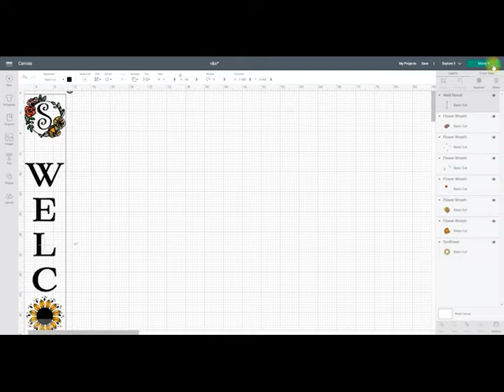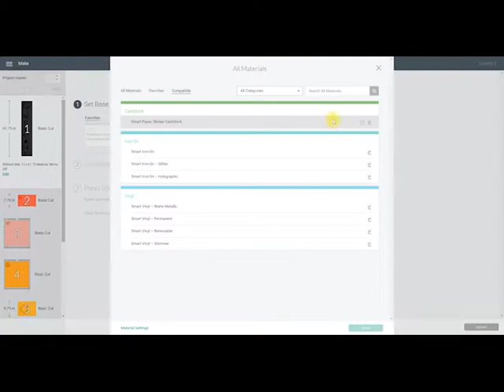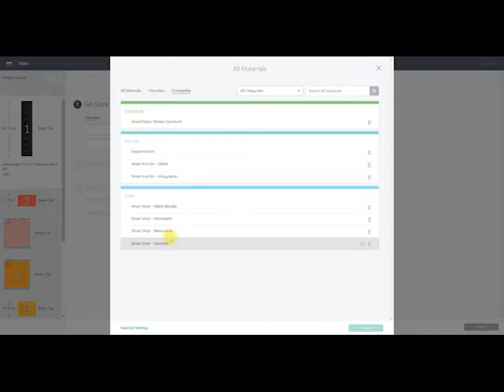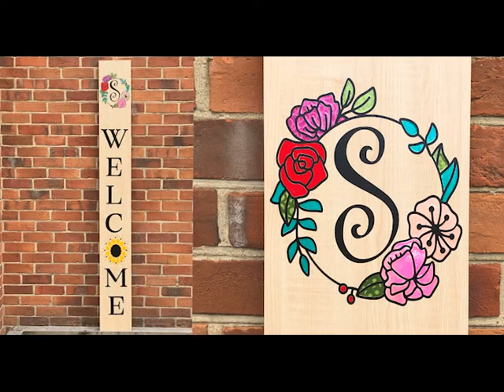Large Smart Vinyl Transfer & Layering Made Easy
The first time you transfer and layer a large project can be really daunting but there are some methods you can use to make it alot easier.

Baking Prchment roll